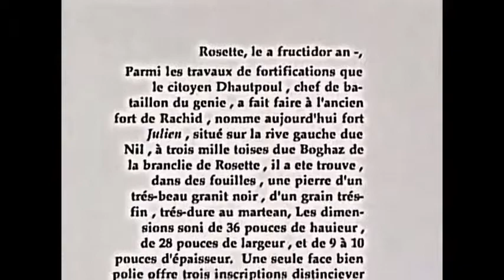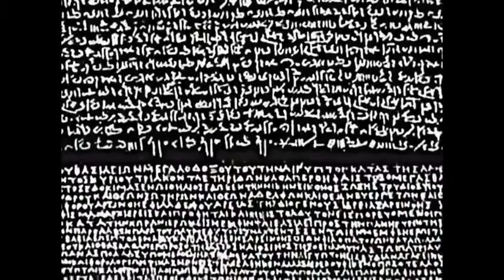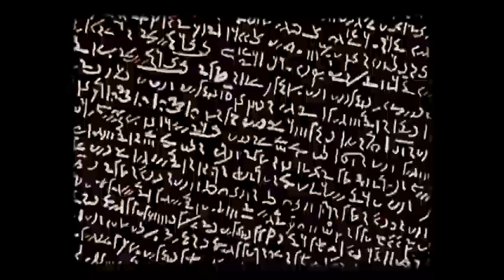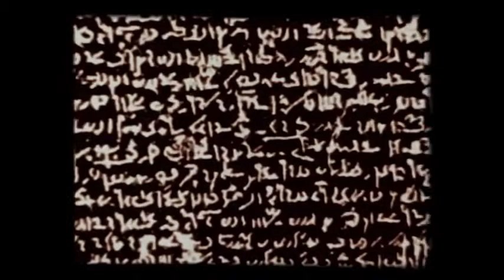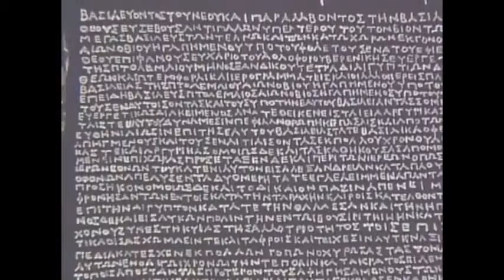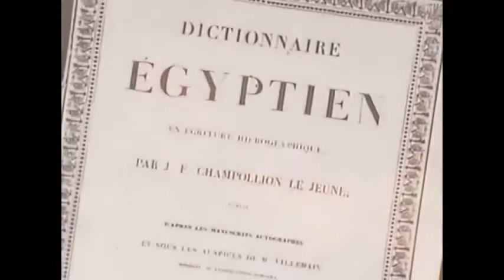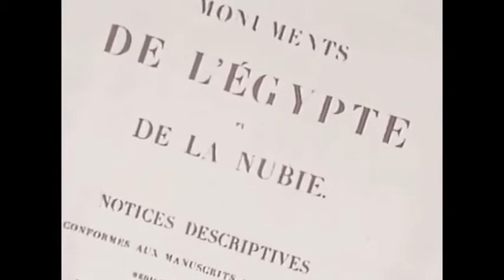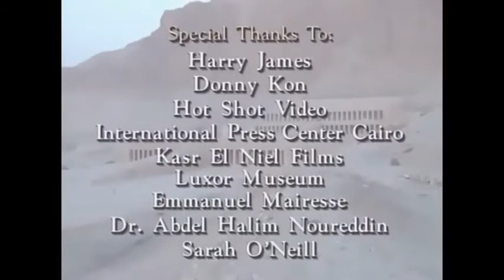Secrets of Ancient Egypt Rosetta Stone History Documentaries